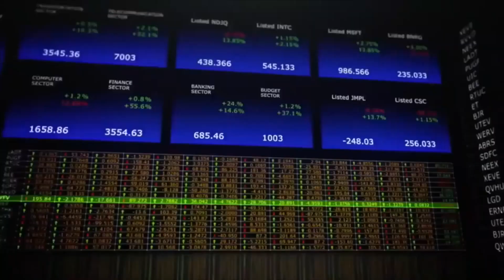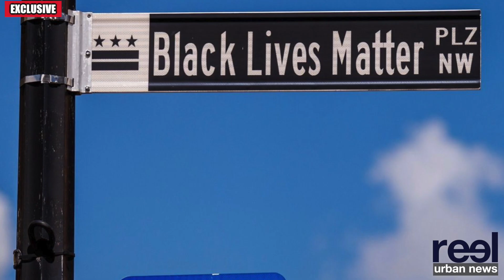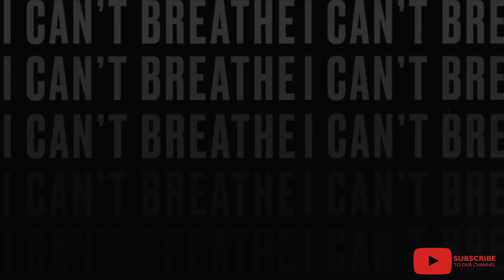George Floyd Peaceful Protest Leader Sultan Sharrief Arrested In Santa Monica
The on-camera murder of George Floyd, a black man killed by Minneapolis police last month, resonated around the globe. Thousands demonstrated their outrage in the streets of some of the world's leading cities and affluent communities.

For the first time in history, protests were not limited to just urban centers throughout America. Protesters marched in London, Germany, France, Mexico and Australia, denouncing racism and police brutality in the George Floyd death and within their borders.

On the West Coast, residents of Santa Monica, California staged their own peaceful protest in honor of Floyd. The protest started off peacefully but escalated into rioting and looting of high-end department stores and posh boutiques.

As news and police choppers buzzed overhead hundreds of arrests were made. Looters were apprehended while peaceful protesters in the wrong place at the wrong time were swept up as well.

Cable news outlet CNN and Facebook Live both captured the arrest of Sultan Sharrief, an African American Ph.D. student and homeless advocate working in Santa Monica and leading the peaceful protest on Sunday, May 31. Sharrief was shot with rubber bullets and tear-gassed. “It’s a hard thing to relive, to be honest," said Sharrief. "I never thought that I would be in that situation.”

Sharrief, an MIT graduate currently working on his Ph.D. at the University of Southern California, admits as a black man he was taken aback by his arrest after working so hard with law enforcement to calm down some of the younger protesters.

“For me, I felt invisible. The (police) had their idea of who I was and why I was there—which was, in their minds, was to loot. My whole life I fought against the expectations of what I was supposed to be.”

A Sundance award-winning filmmaker, Sharrief acknowledges he has always felt challenged when it comes to simply fitting in. “I was too black for the white kids. I was too white for the black kids. And too Muslim for Christian kids and too black for the Arab Muslim kids. I never fit in anywhere.”

As the Los Angeles County and adjoining cities' 4:00 p.m. curfew drew near, the peaceful protest morphed into violent looting and vandalism. Sharrief, who was leading a predominantly white group of protesters composed of families with small children, multiracial millennials and older white Santa Monica residents, quickly observed a tone and attitude switch in law enforcement who were monitoring the peaceful protest all day.

“I think they (police) were sending a message because there was no reason to have that level of brutality—when you got kids and even white families. Not only a message to the protesters but also to the while allies: 'You better leave these Negroes alone—this ain't your fight.' That’s what it felt like they (police) were saying.”

Days following his arrest and release Sultan Sharrief sat down with Michael Reel of Reel Urban News for an exclusive in-depth interview focused on his leadership of the peaceful protest in Santa Monica, his arrest, the death of George Floyd and his hope for the future.